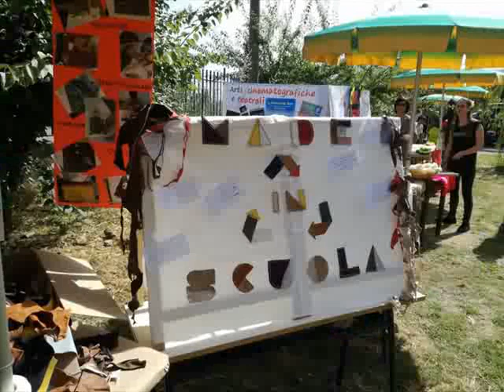SCUOLA VIVA POLICASTRO 6GIU